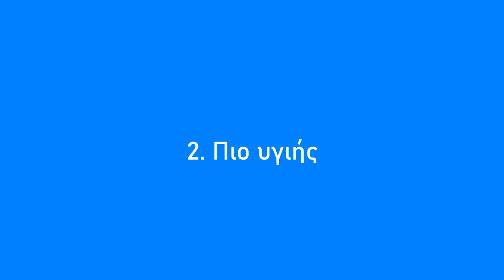Καθαρός VS Βρώμικος Όγκος - Τι είναι καλύτερο;;; (100% Η αλήθεια) (3 Λόγοι)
Υπάρχει το χρόνιο ντιμπέιτ για το ποιό από τις 2 στρατηγικές μυϊκής ανάπτυξης είναι το καλύτερο. Ε λοιπόν, σε αυτό το βίντεο θα μάθεις...

Συμπληρώματα myprotein:
Μόνο για σήμερα με κωδικό sharoseto 42% έκπτωση και δωρεάν μεταφορικά για παραγγελίες άνω των 50ε

Αν δυσκολεύεσαι να γίνεις η καλύτερη εκδοχή του εαυτού σου, θα ταν χαρά μου να σε βοηθήσω μέσω coaching :
(υπάρχει μια σούπερ 24ωρη προσφορά)

Μουσική: ES_Now I'm All Yours (Instrumental Version) - spring gang